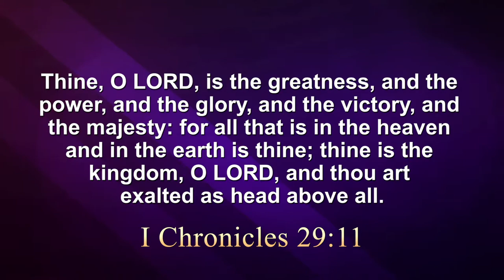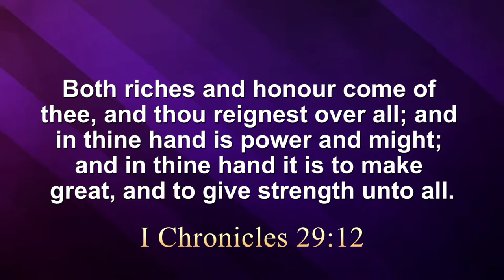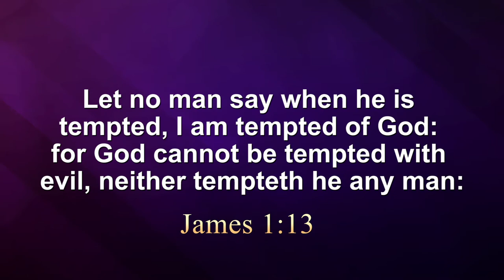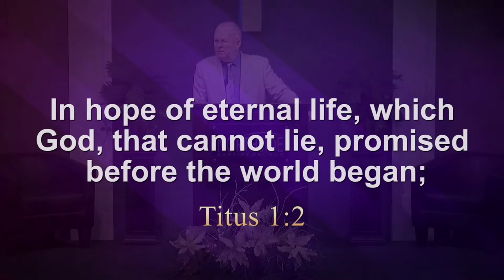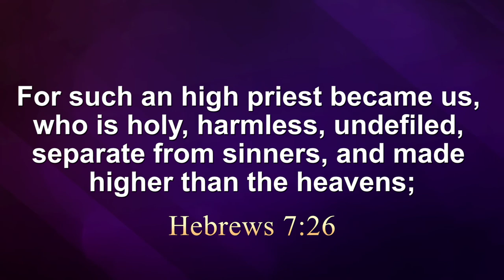The Sovereignty of God Explained Correctly